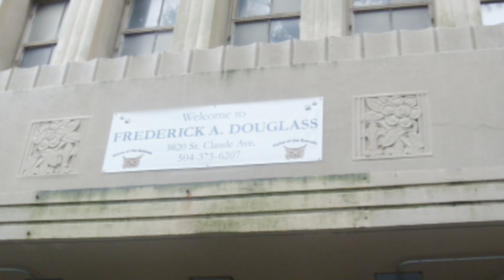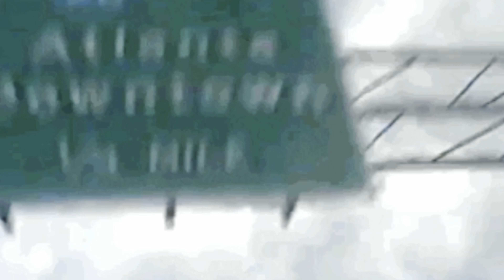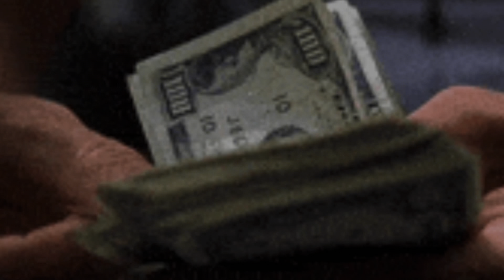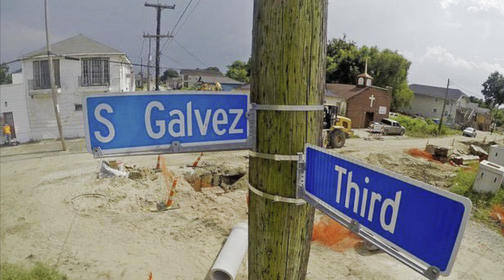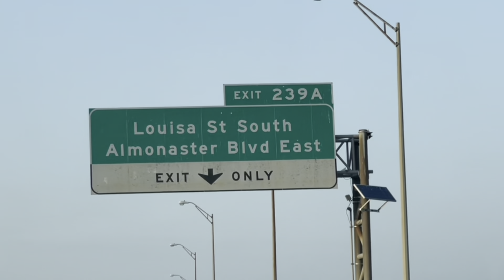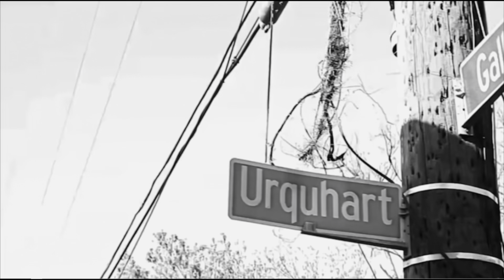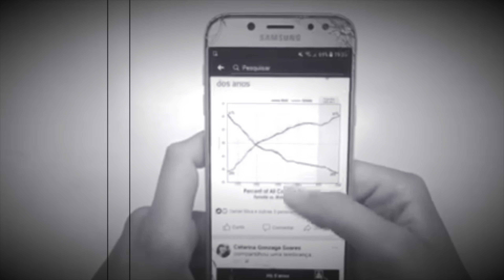Darryl Breezy Franklin 39’ers G Strip MASS MURDERER Turned Snitch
Darryl Breezy Franklin 39’ers G Strip MASS MURD€RER Turned Snitch